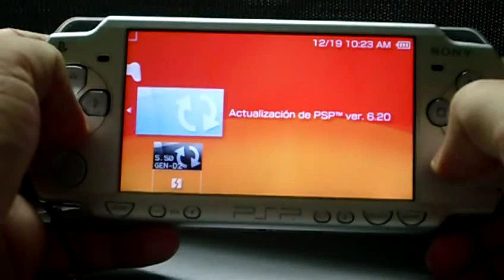Actualización firmware 6.20 para PSP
Actualización del firmware oficial 6.20 de Sony para PSP.